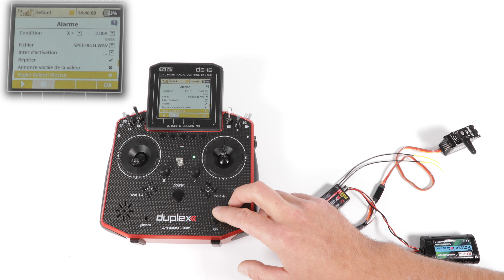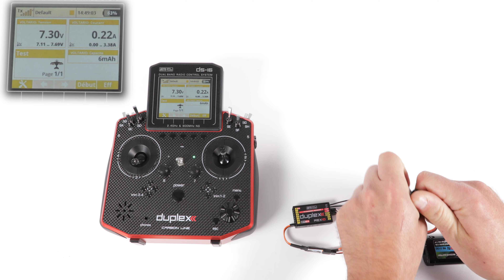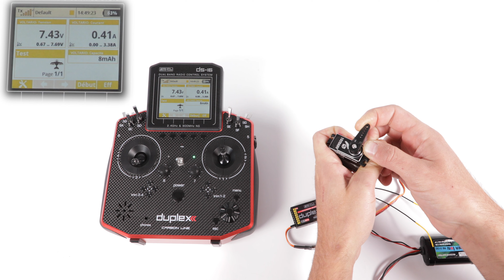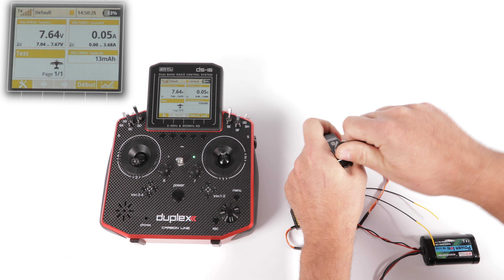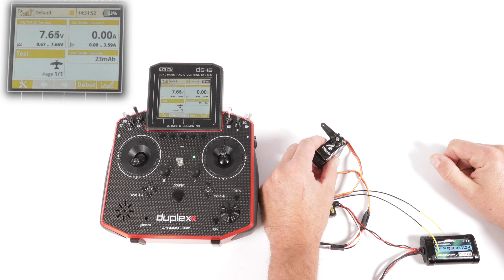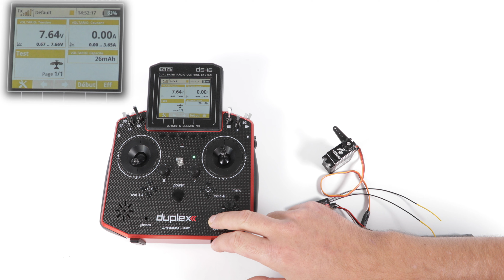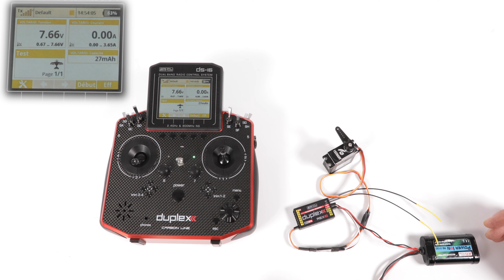OPTronics - Voltario S30 - Télémétrie, Fuse pour Servo et équipements - JETI SBUS - MPX - Graupner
Le Voltario S30 est conçu pour monitorer les paramètres d’alimentation d’un servomoteur ou d'un équipement annexe (éclairage, allumage, fumigène, train d'atterissage etc..) . Il offre la possibilité d’activer et d'ajuster la protection de surcharge du servomoteur (par fusible ré-armable).

# Télémétrie : Duplex EX, Multiplex MSB, Graupner Hott, Futaba S.Bus2 (courant, tension, capacité)
# Disjoncteur optionnel par fusible réarmable